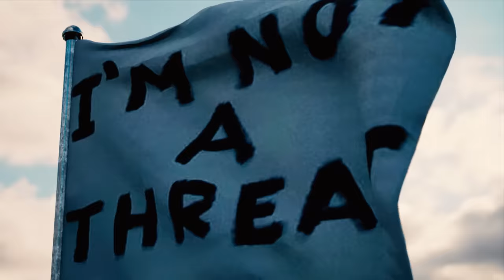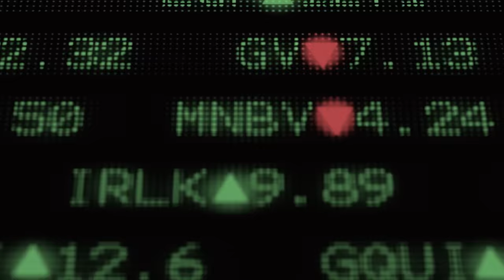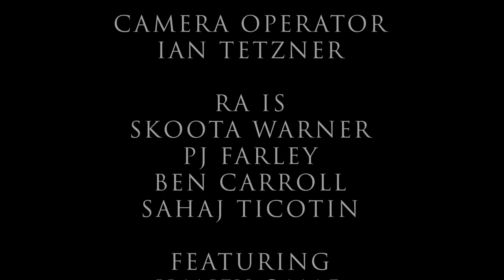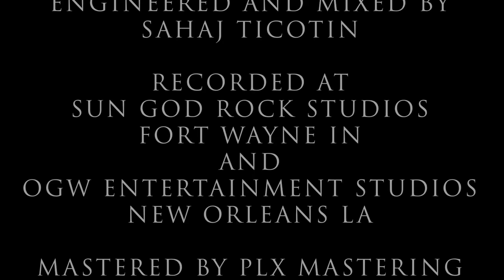Ra - Intercorrupted (Official Music Video)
RA - The official video for "Intercorrupted" by Ra from the album of the same name coming 3/19/21 on Wake Up Music Rocks!. Director and Cinematographer - Curtis Pair

Credits-
Intercorrupted
Recorded at New Bridge Recording, New Orleans La.
Sun God Rock Studios, Fort Wayne In.
Written and Produced by Sahaj Ticotin
Performed by Pj Farley, Skoota Warner, Ben Carroll and Sahaj Ticotin
Mastered by Paul Logus at Plx Mastering

Shot in Phoenix AZ.